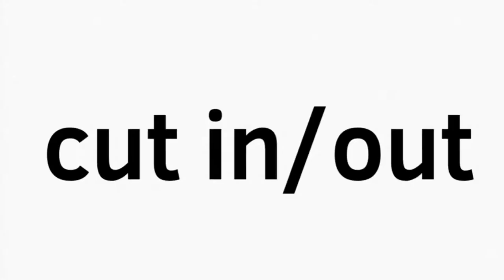Point Of No Return Map Part 9 For Bristletail The Hivewing (Finished)((FlipaClip))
I am really happy with how this turned out especially the lip sync.

Programs used:
FlipaClip
My Finger